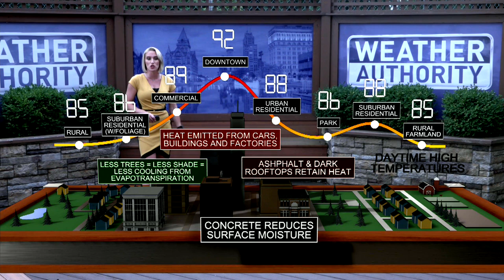Urban Heat Island Effect at the NYS Fair!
Why does the NYS Fairgrounds feel hotter than rural locations? This is due to a phenomenon called Urban Heat Island Effect. Certain ground surfaces absorb more heat, which can lead to skin burns including slides/rides!
-Powered by The National Weather Desk @natwxdesk @CNYCentralNews